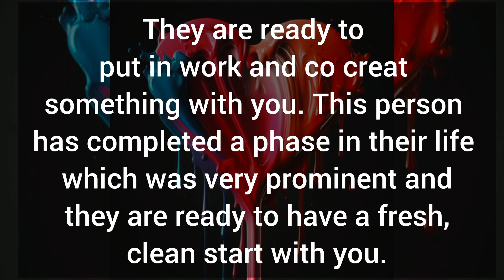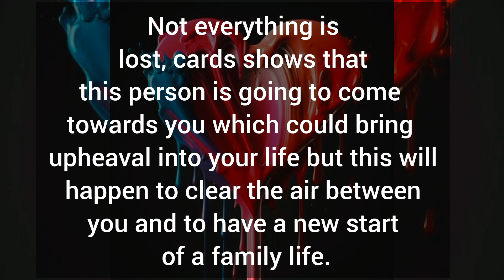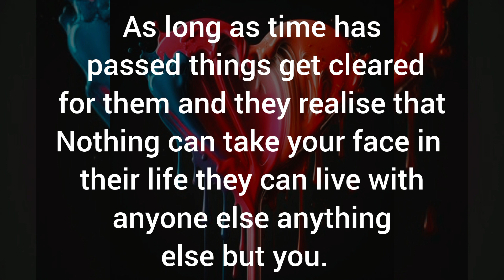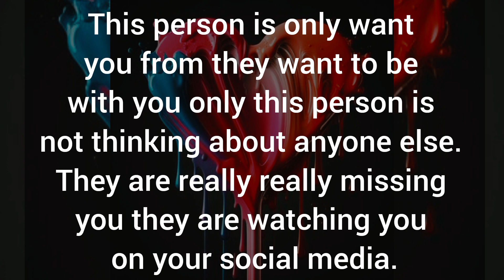👤🔥They are really really missing you they are watching you on your social media.🧿💥 Partner Fillings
Related Queries-

divine masculine
dm to df
divine masculine
dm df
dm message to df today
dm tarot
twinflames